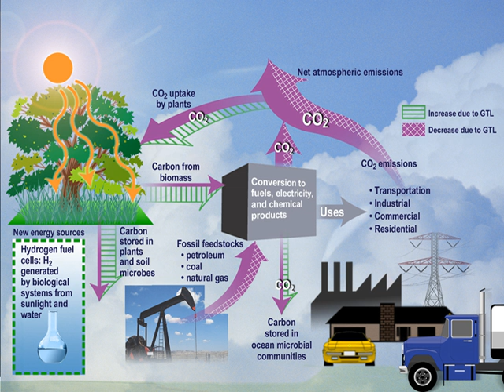Principles of energetics | Wikipedia audio article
00:00:48 1 Aims
00:02:08 2 History
00:05:28 3 Theories
00:06:49 4 See also

- Socrates

SUMMARY
Energetics (also called energy economics) is the study of energy under transformation. Because energy flows at all scales, from the quantum level to the biosphere and cosmos, energetics is a very broad discipline, encompassing for example thermodynamics, chemistry, biological energetics, biochemistry and ecological energetics. Where each branch of energetics begins and ends is a topic of constant debate. For example, Lehninger (1973, p. 21) contended that when the science of thermodynamics deals with energy exchanges of all types, it can be called energetics.